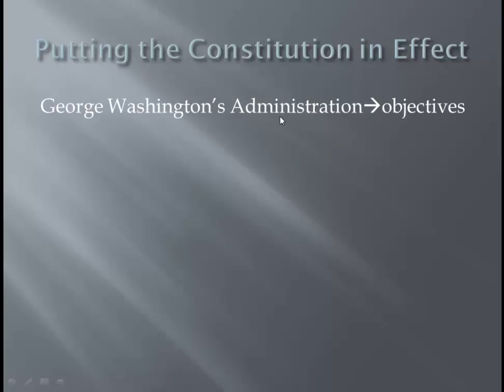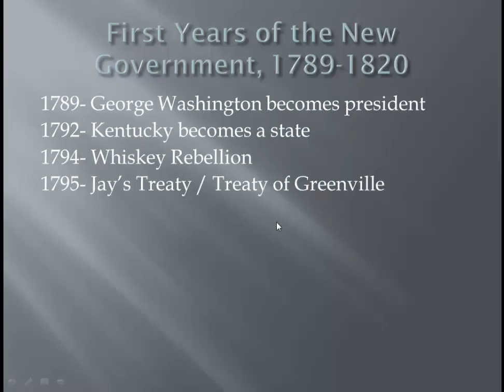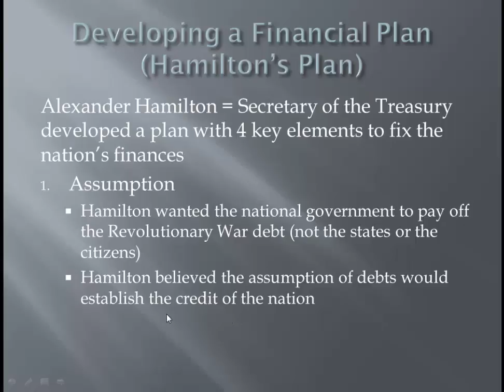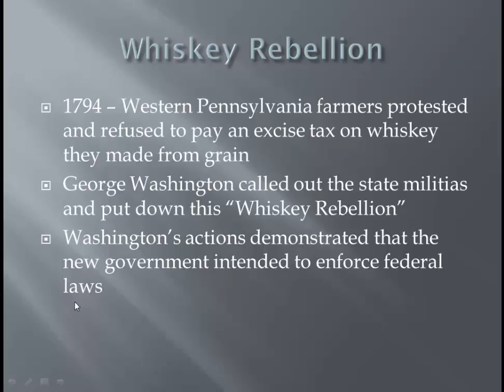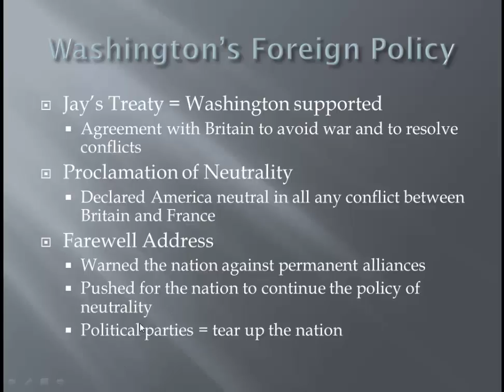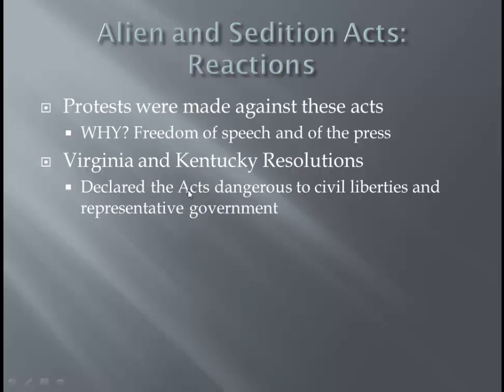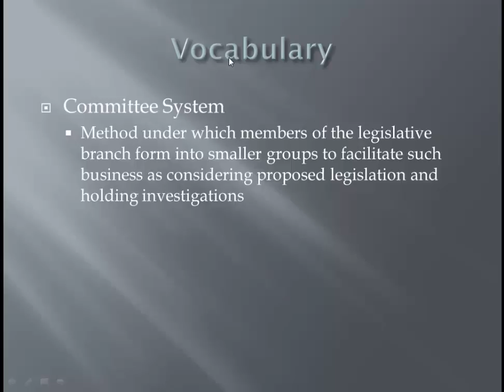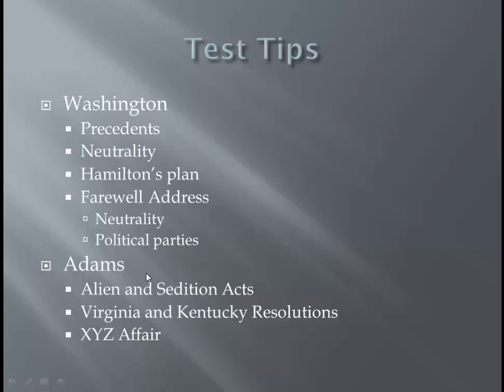12 Washington and Adams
Washington and Adams